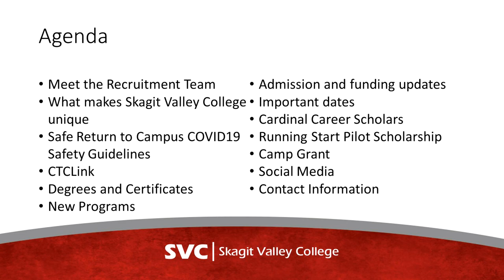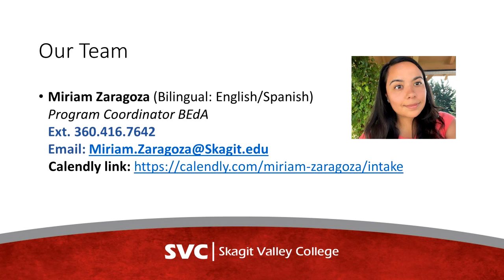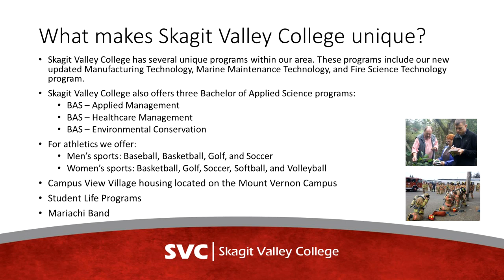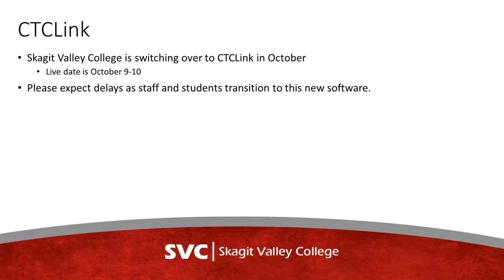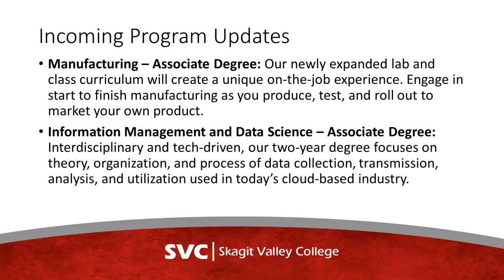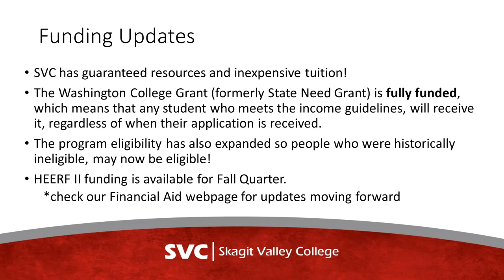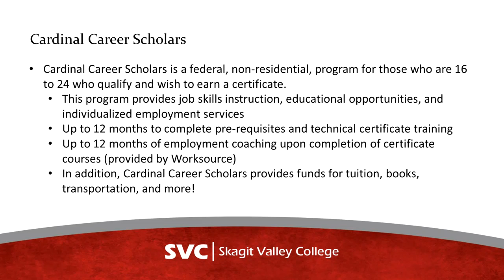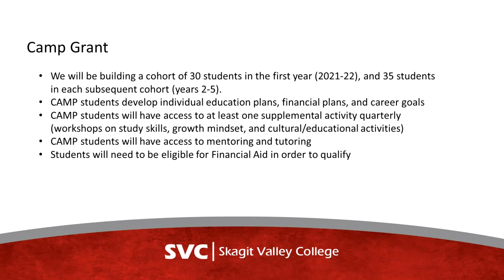Skagit Valley College 2021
Skagit Valley College Video for the Fall 2021 Counselor Workshop hosted by The Washington Council